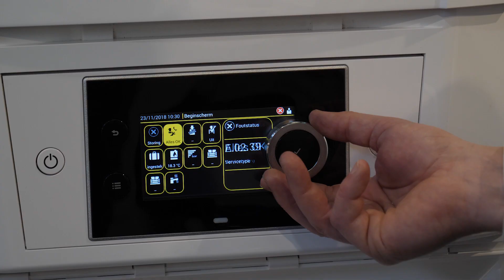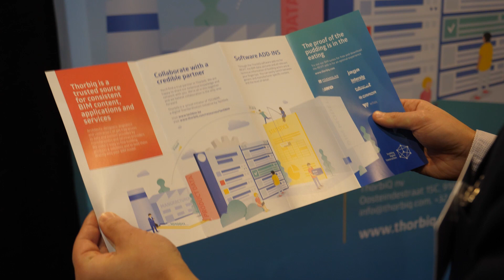Interview beursorganisatie Techlink - Install Day 2018 Brussel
Techlink is sinds jaren de meest representatieve beroepsfederatie voor installateurs centrale verwarming en sanitair en electrotechnische ondernemers in heel België. Techlink verenigt nu ongeveer 1500 ondernemingen: zelfstandigen, KMO’s en grote ondernemingen, actief op alle gebieden van de installatiesector.